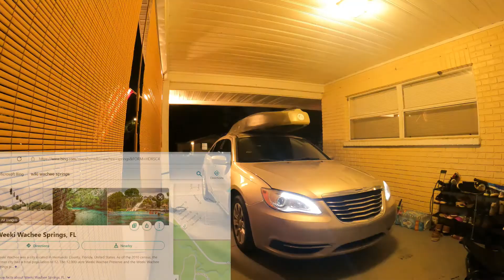Weeki Wachee Springs "Swimming With Manatees" : Dirt Detectives